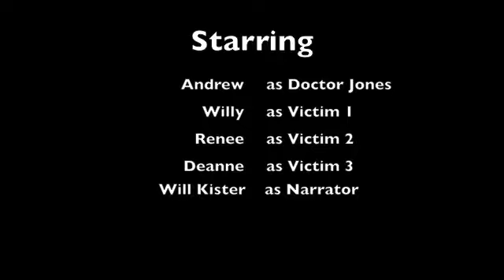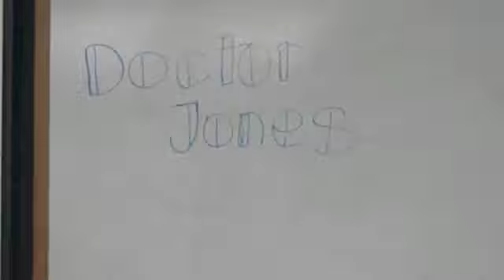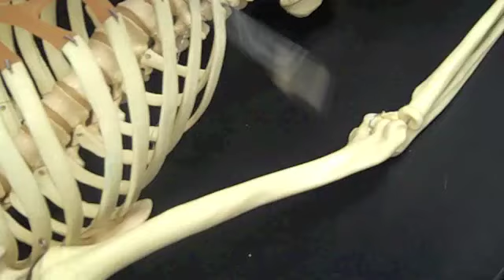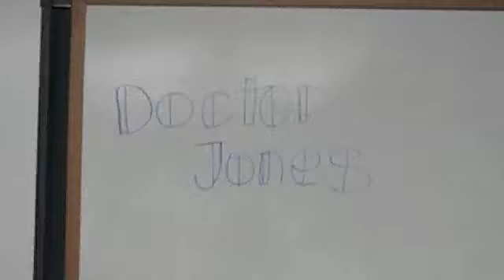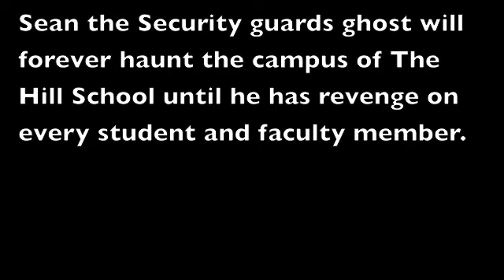Sean and the Haunted Secruity Cart